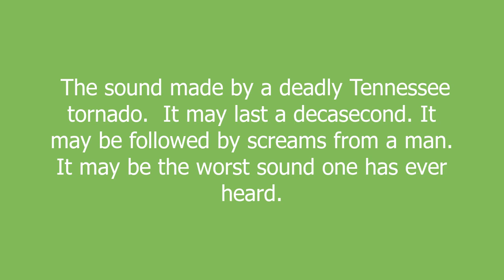voom meaning and pronunciation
The sound made by a deadly Tennessee tornado.

It may last a decasecond.
It may be followed by screams from a man.
It may be the worst sound one has ever heard.

voom definition by Urban Dictionary